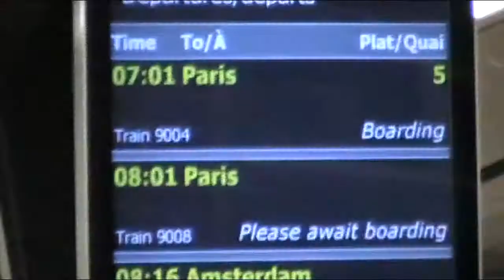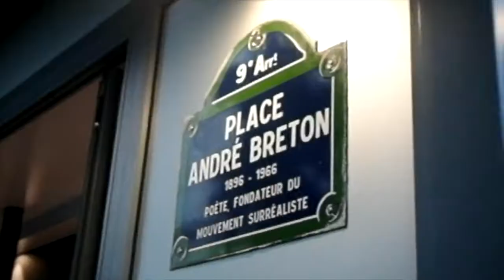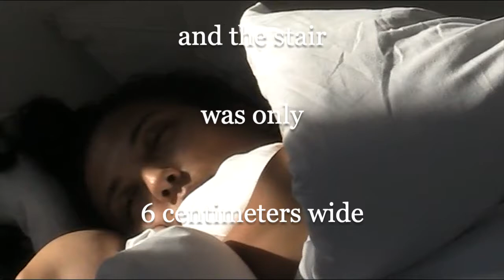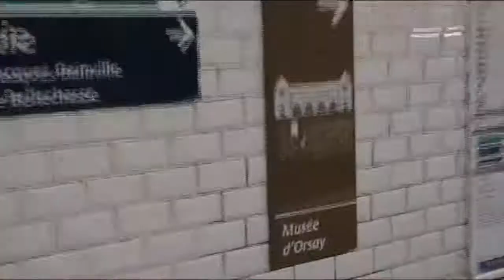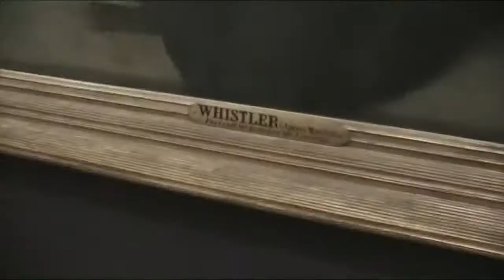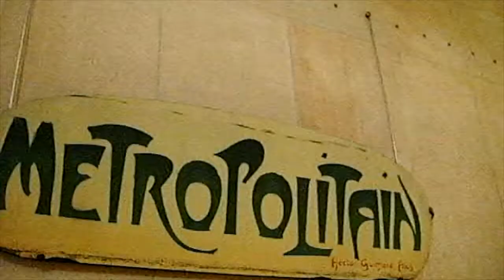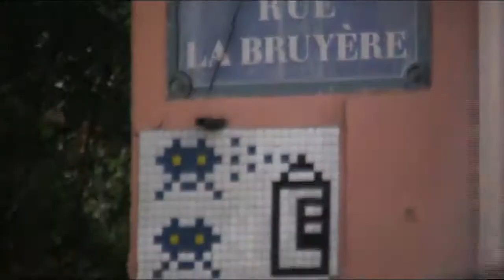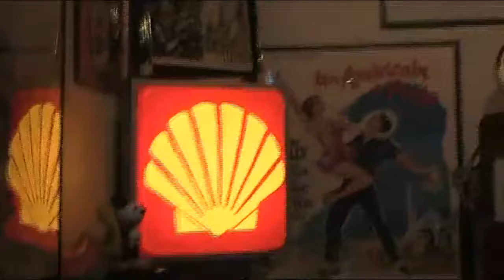I went to paris to go to the musee d'orsay | Galavision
Welcome to Galavision, I'm Berry Galazka.

Music featured throughout this video is my own.